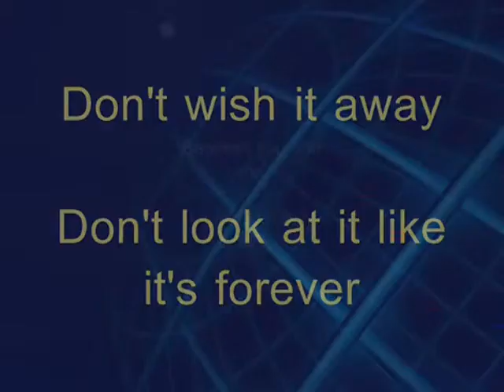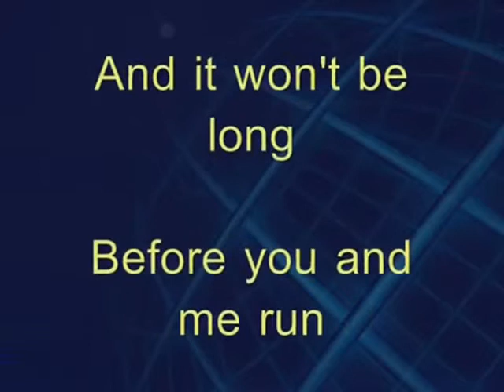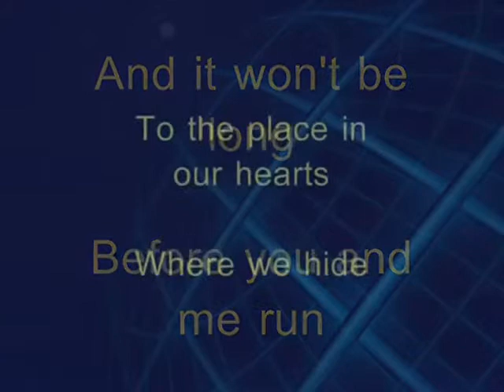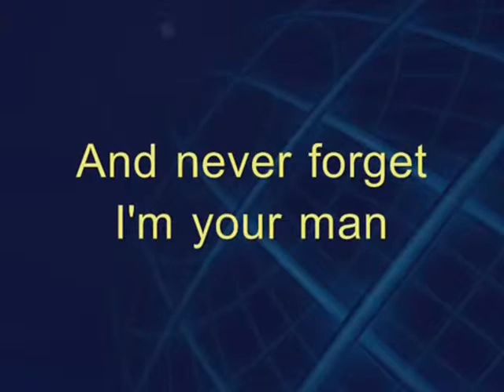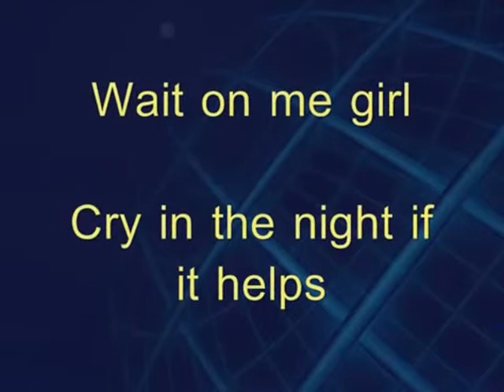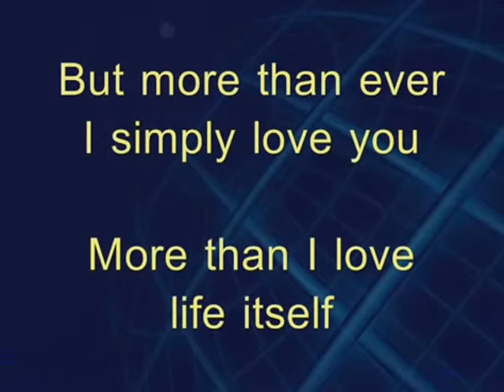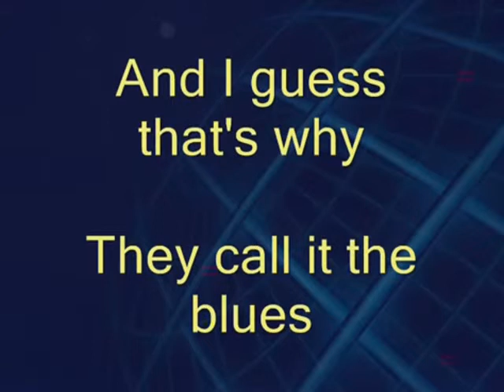CSÉPÁNYI SÁNDOR - I Guess That's Why They Call It The Blues